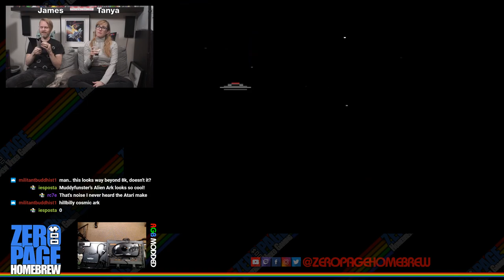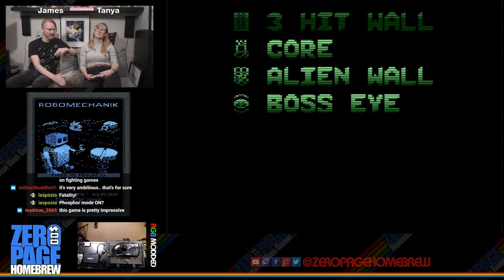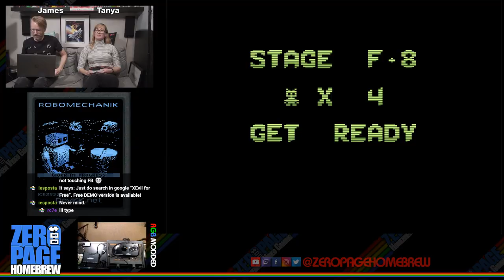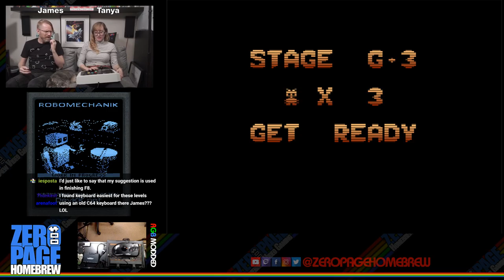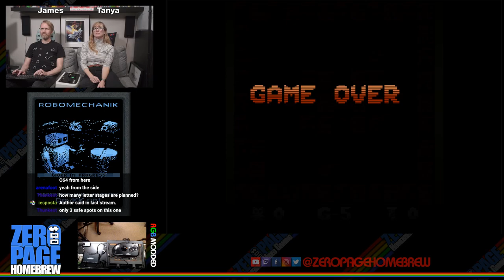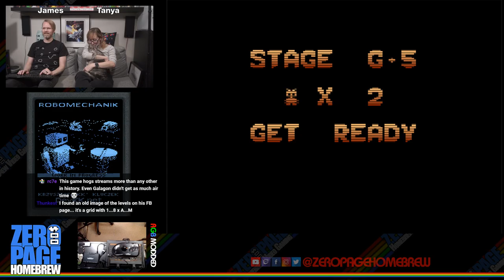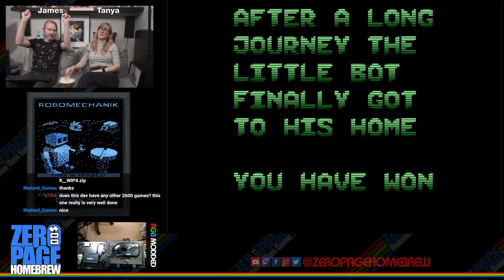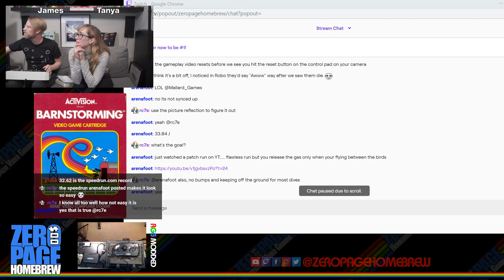Bushido, RoboMechanik (WIP), Barnstorming (Patch Challenge): Atari 2600 Homebrew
Games:
- Bushido (2019) by aka Captain Spazer
- RoboMechanik (2019 WIP) by Krzysztof Kluczek aka KK/Altair
- Barnstorming (1982 Patch Challenge) by Steve Cartwright

60FPS on an RGB Modded Atari 2600 through Framemeister!